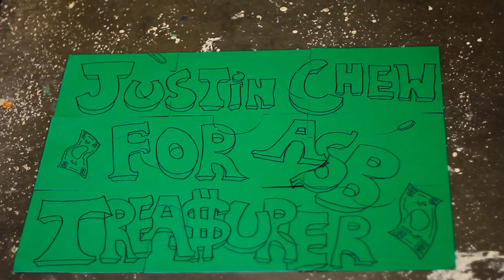ASB Treasurer Chewy: Director's Cut--The Donation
Sida here again!

Recently, KickStart Production (mainly Kevin and I) had the fortune to work with a couple ASB candidates on their election videos. Here's the first in our "ASB Videos" installment.

Justin Chew, or Chewy, approached us with a list of ideas and scenarios that we eventually refined together to turn into this: "The Donation."

This video doesn't do the amount of work Chewy put in justice. He dove into a pool three times on a sub 60 degree day, just for one scene... Justin Chew for Treasurer!

Special Thanks To:
Asia Koliner
Polly Ma
Tien Lu
Khiem Lu
Kha Lu
Walter Yu

Concept/Script--Justin Chew
Filming/Script--Sida Lu
Filming/Editing/Script--Kevin Zhai